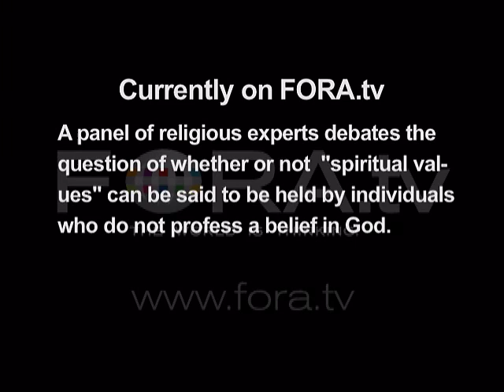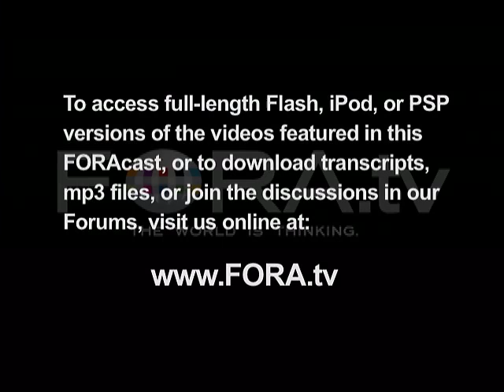Religion Panel - Do Atheists Lack "Spiritual Values?"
A panel of religious experts debates the question of whether or not "spiritual values" can be said to be held by individuals who to not profess a belief in God.  This excerpt is taken from a program titled "Religion in U.S. Culture and Society," and was hosted by the Commonwealth Club of California.

Many studies show that Americans are more religious than people in other Western countries, but battles still rage in the United States over the role of religion in everyday public life.

This panel of religious thinkers comment on the role of faith in transcending individualism and selfishness in a commercial society, on addressing the variety of faiths in our spiritually diverse society, and on religion's role in education. -- The Commonwealth Club

Michael Maudlin is Editorial Director at Harper One San Francisco.

Stephen Prothero is the Chair of the Department of Religion at Boston University and the author of numerous books, most recently Religious Literacy: What Americans Need to Know (HarperSanFrancisco, 2007) and American Jesus: How the Son of God Became a National Icon (Farrar, Straus & Giroux, 2003).

Rabbi Michael Lerner is a political activist and the editor of Tikkun, a prominent progressive Jewish and interfaith magazine based in Berkeley, California.